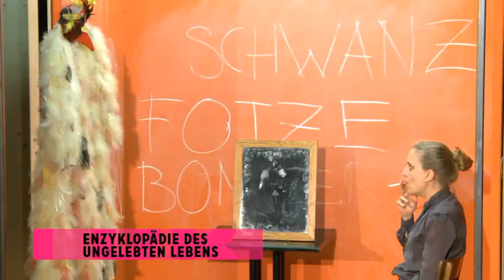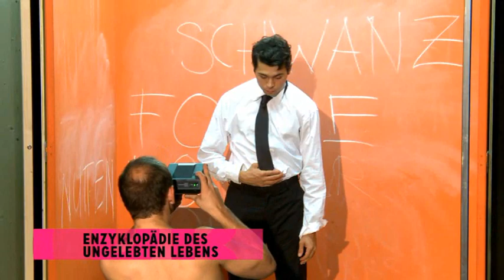Schauspielhaus Graz: Trailer zu ENZYKLOPÄDIE DES UNGELEBTEN LEBENS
Auftragswerk Schauspielhaus Graz und steirischer herbst
Inszenierung und Konzept: Mariano Pensotti
AutorInnen: Lola Arias (AR), Dietmar Dath (DE), Elfriede Jelinek (A), John Jesurun (USA), Händl Klaus (A), Friederike Mayröcker (A), Rabih Mroué (LB), Romina Paula (AR), Alan Pauls (AR),  Mariano Pensotti (AR), Kathrin Röggla (A), Ivana Sajko (HR), Clemens J. Setz (A), Andrzej Stasiuk (PL), Gerhild Steinbuch (A), Marcus Steinweg (D), Darja Stocker (CH), Juan Villoro (MX), Joseph Vogl (D)